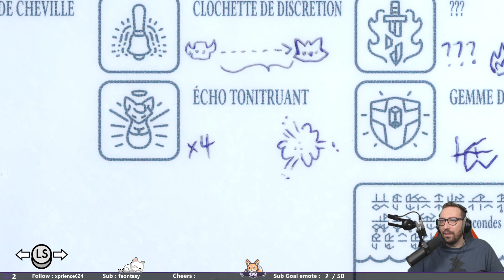ON SE FAIT MATRIARCHED - Tunic partie 10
VOD du let's play sur Tunic partie 10
On progresse dans le Ziggourat... et un nouveau boss se dresse devant nous !

Développement/Édition  : Andrew Shouldice / Finji

Pour me suivre (hésitez pas à que me laisser des commentaires sur ce que vous pensez de la vidéo)